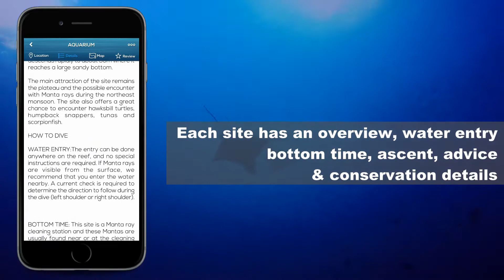iDive World - Maldives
The most complete travel guide for divers to the Maldives. 300 dive locations with illustrated maps and dozens professional advice for the ultimate diving experience.

iDive World - Maldives, reveals many secrets such as which dive sites are best for each season, what wildlife and fauna you can expect to see and how best to make the most of your time in this wonderful part of the world.

You can post review for any and all the dive sites where others can comment on them as well. Unlock the underwater mysteries of Maldives with iDive World - Maldives as your travel companion.

Weather is provided for each atoll.